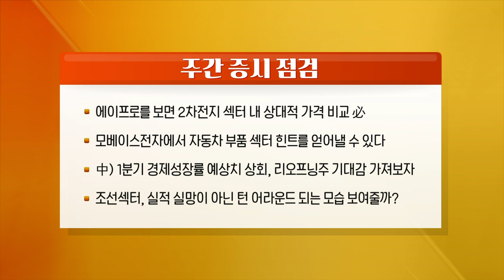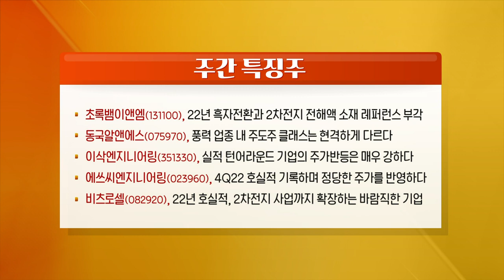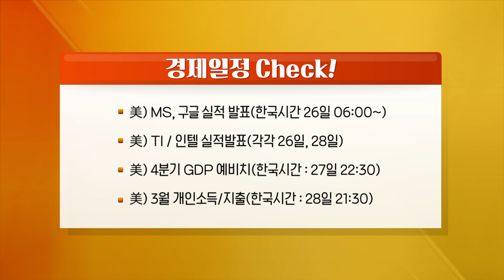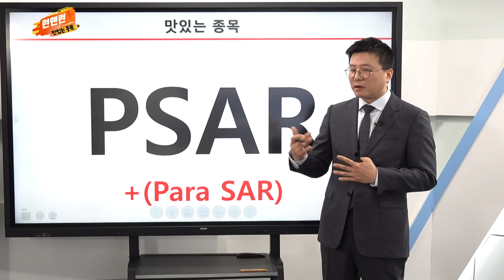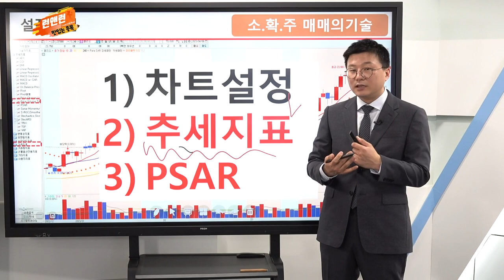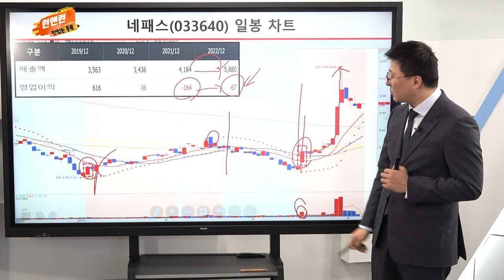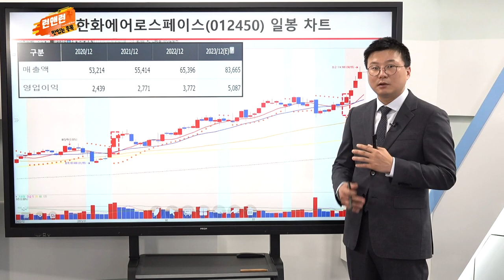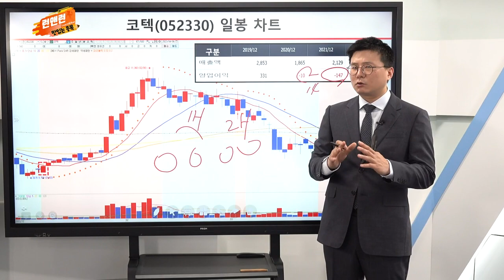초록뱀이앤엠, 동국알앤에스, 이삭엔지니어링, 에쓰씨엔지니어링, 비츠로셀_런앤런 시즌 2 33회 (20230422)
- 에이프로를 보면 2차전지 섹터 내 상대적 가격 비교 必
- 모베이스전자에서 자동차 부품 섹터 힌트를 얻어낼 수 있다
- 中) 1분기 경제성장률 예상치 상회, 리오프닝주 기대감 가져보자
- 조선섹터, 실적 실망이 아닌 턴어라운드 되는 모습 보여줄까?

초록뱀이앤엠(131100), 22년 흑자전환과 2차전지 전해액 소재 레퍼런스 부각
동국알앤에스(075970), 풍력 업종 내 주도주 클래스는 현격하게 다르다
이삭엔지니어링(351330), 실적 턴어라운드 기업의 주가반등은 매우 강하다
에쓰씨엔지니어링(023960), 4Q22 호실적 기록하며 정당한 주가를 반영하다
비츠로셀(082920), 22년 호실적, 2차전지 사업까지 확장하는 바람직한 기업

- 美) MS, 구글 실적 발표(한국시간 26일 06:00~)
- 美) TI / 인텔 실적 발표(각각 26일, 28일)
- 美) 4분기 GDP 예비치(한국시간 : 27일 22:30)
- 美) 3월 개인소득/지출(한국시간 : 28일 21:30)